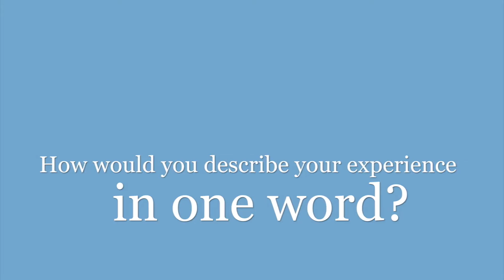Biostatistics at UNC Gillings: Briana Joy Kennedy Stephenson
Doctoral student Briana Joy Kennedy Stephenson talks about the Department of Biostatistics at the UNC Gillings School of Global Public Health.